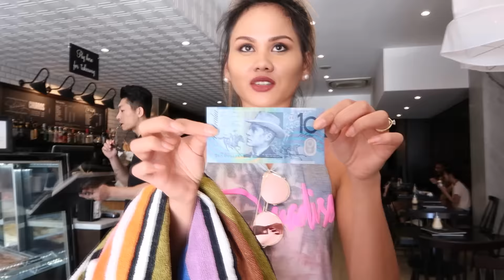PUMUNTA NG PARK + BEACH